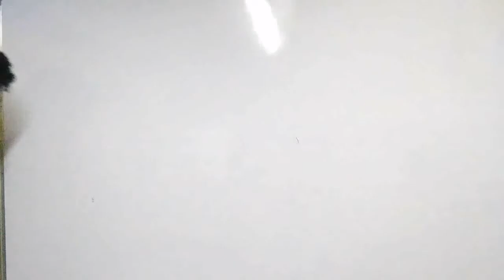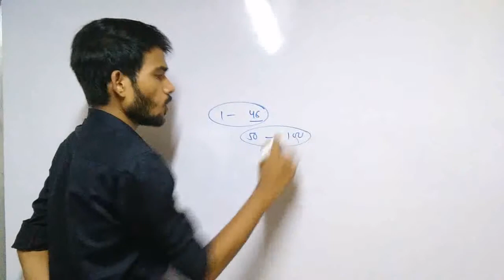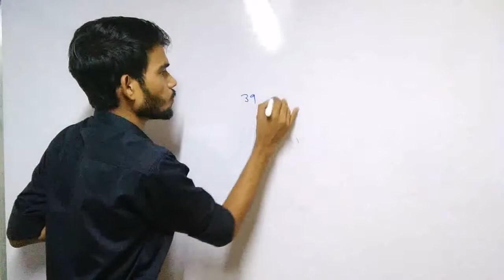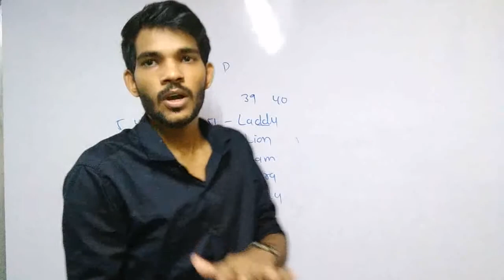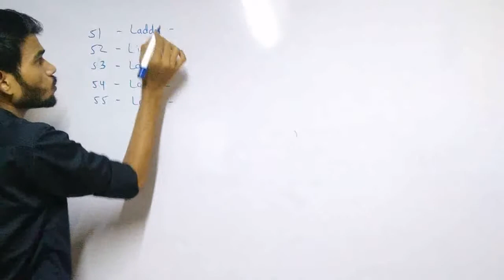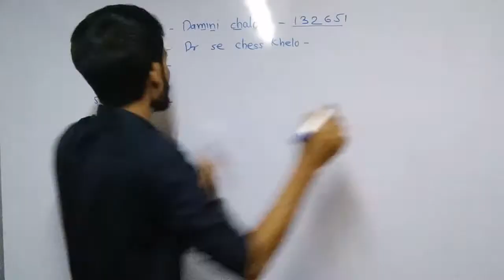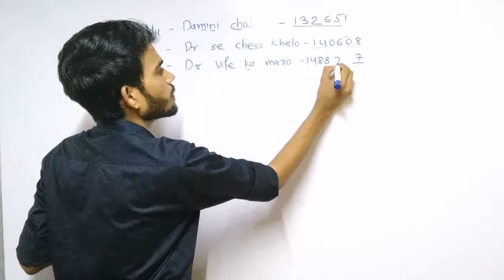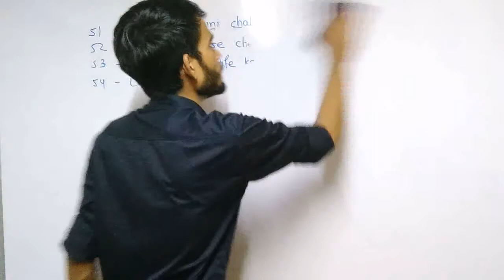How to find CUBE with in 4 second Faster than faster (Speed maths) 51 to 100